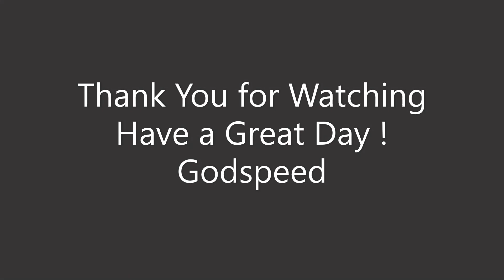Chef Mikee Utilizes The Ingredients from Random Leftover Tastivities... Please Enjoy!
Chef Mikee Tastivities - Utilizes The Ingredients from Random Leftovers ! Please Enjoy.